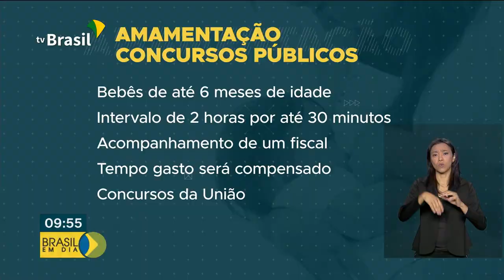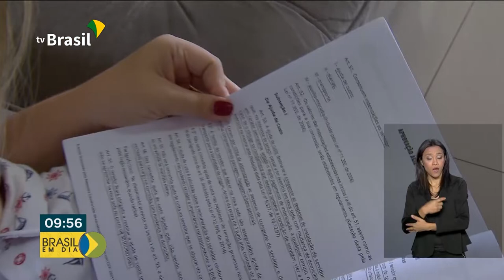Mães podem amamentar durante prova de concurso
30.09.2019 - Agora é lei! As mães lactantes podem amamentar os filhos durante as provas de concursos públicos. Veja na reportagem.